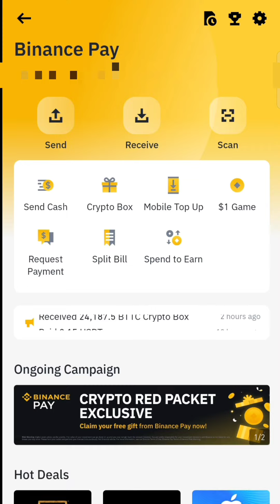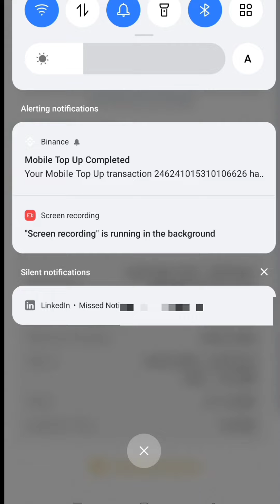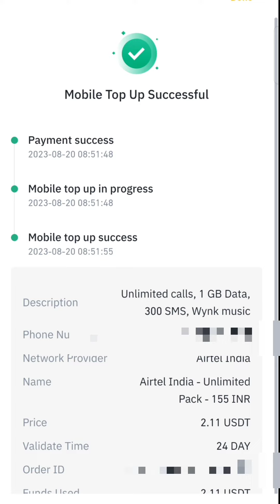Crypto से अपना मोबाइल रिचार्ज कैसे करें |Recharge Your Mobile with Crypto Using Binance (Easy Guide)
In this video, I will show you how to recharge your mobile with Binance in India. Binance is a cryptocurrency exchange that allows you to buy, sell, and trade cryptocurrencies. It also offers a mobile top-up service that allows you to use your cryptocurrency to top up your mobile balance.

Deposit cryptocurrency into your Binance account.
Go to the "Pay" tab and select "Mobile Top Up".
Enter your mobile number and select your network provider.
Choose the amount you want to top up and select the cryptocurrency you want to use.
Review the transaction details and confirm the payment.
Your mobile balance will be topped up instantly.

Top Up Your Mobile with Binance Pay In 3 Simple Steps

Binance pay se apna mobile kaise recharge Karen.
how to recharge your mobile with binance app using crypto.

recharge mobile with bitcoin.
recharge mobile with usdt.
Airtel, jio , idea , BSNL recharge.